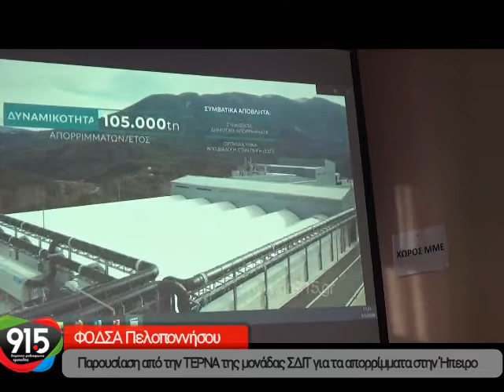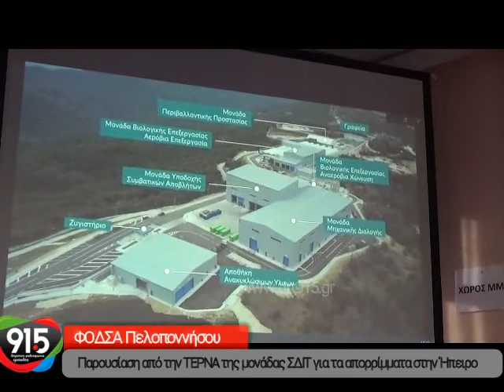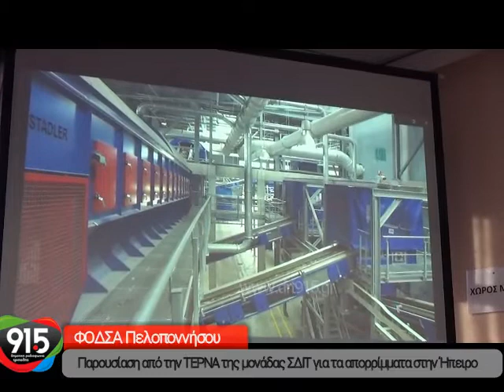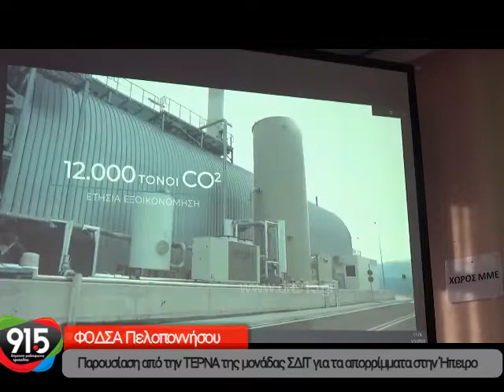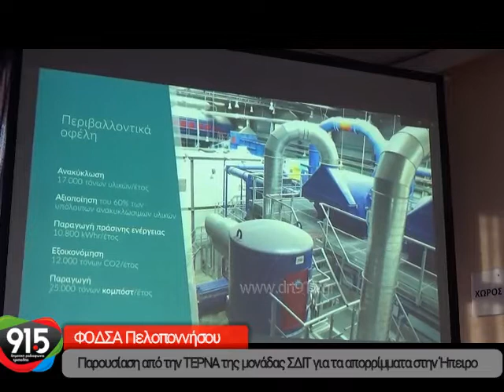Παρουσίαση μονάδας διαχείρισης απορριμμάτων της Ηπείρου στους δημάρχους της Πελοποννήσου